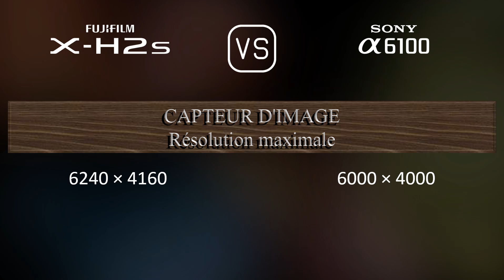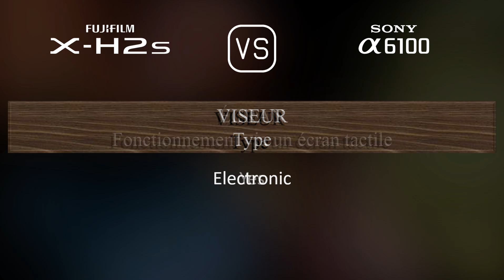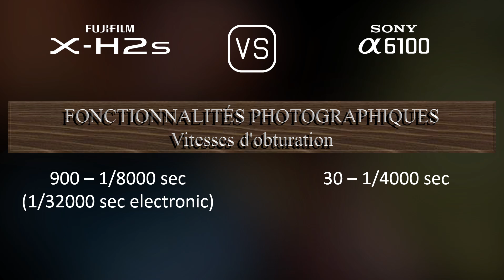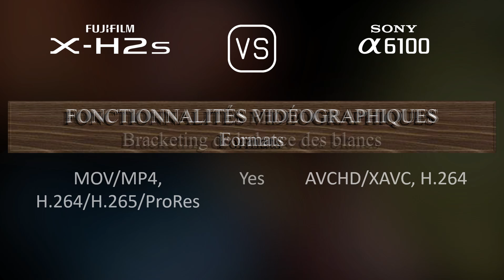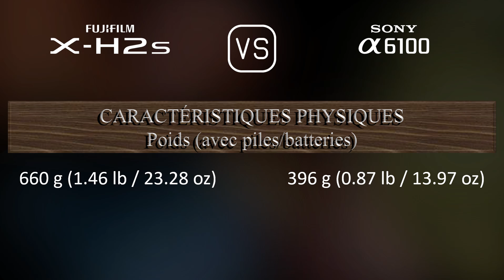Fujifilm X-H2s vs. Sony A6100: Une Comparaison de Caractéristiques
Cette vidéo fournit un aperçu des fonctionnalités du Fujifilm X-H2s et du Sony A6100 dans une comparaison de caractéristiques (comparison of specifications).

00:25 LANCEMENT
00:33 BOÎTIER
00:40 CAPTEUR D'IMAGE
01:01 IMAGE
01:16 OPTIQUE ET MISE AU POINT
01:41 ÉCRAN
01:58 VISEUR
02:13 FONCTIONNALITÉS PHOTOGRAPHIQUES
03:06 FONCTIONNALITÉS VIDÉOGRAPHIQUES
03:20 STOCKAGE
03:24 CONNECTIVITÉ
03:49 CARACTÉRISTIQUES PHYSIQUES
04:07 AUTRES CARACTÉRISTIQUES